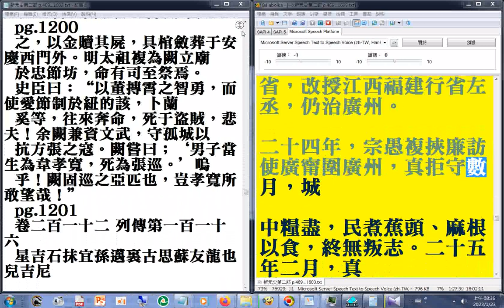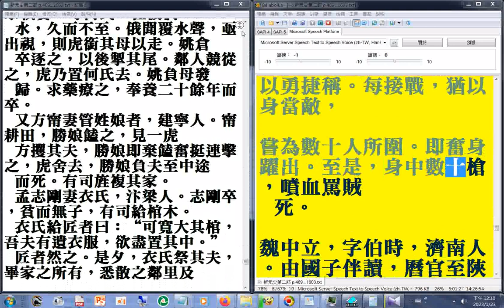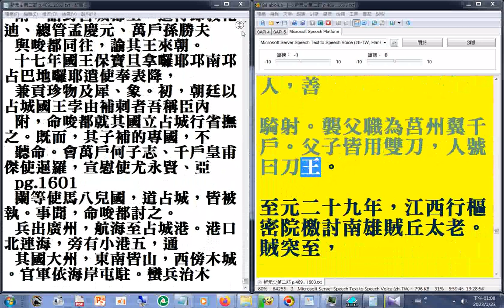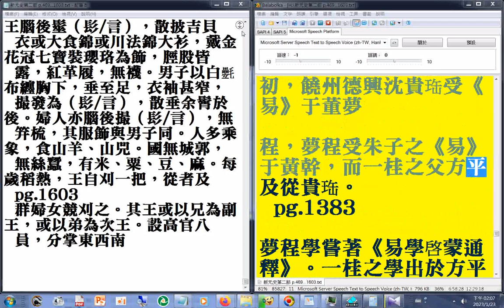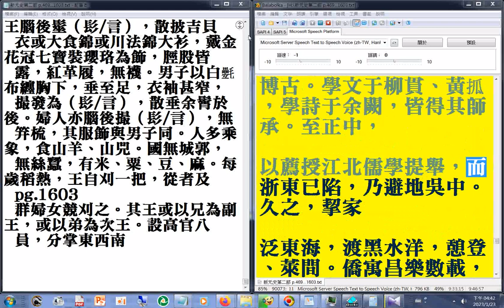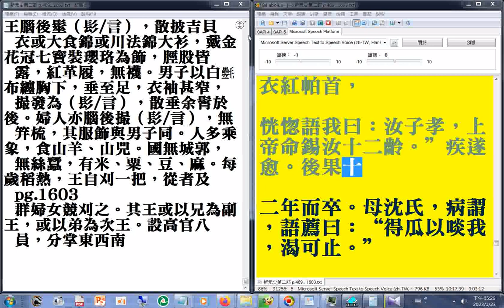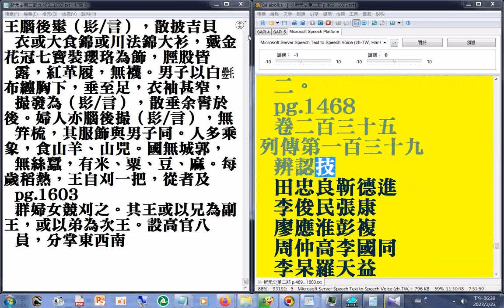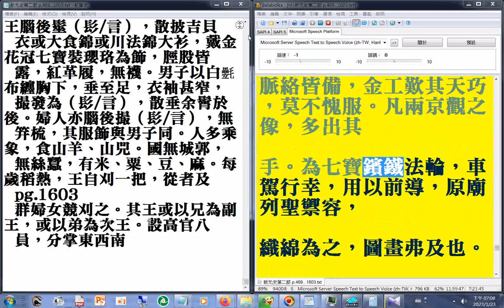有聲書 新元史第二部07終P.1072...1603終#二十六史全文逐字唸使用電腦報讀程式#Balabolka朗讀逐字唸，部分破音字讀音有誤請見諒 +瀏覽P.1072...1603終+P.1072